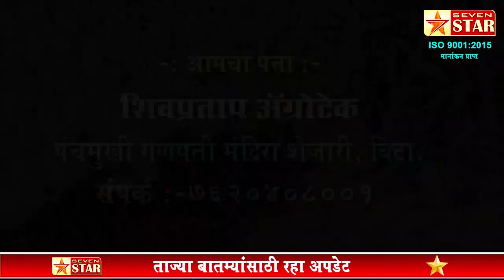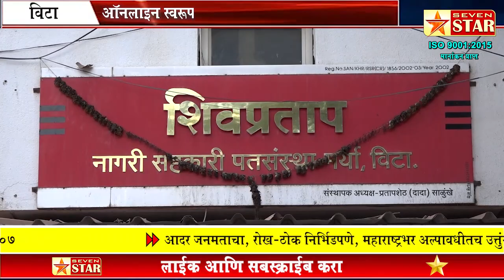शिवप्रताप मल्टिस्टेटचा शेतकरी व छोटे व्यापारी यांना कोरोना बुस्टर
ऑनलाइन स्वरूपात  वार्षिक साधारण सभा संपन्न